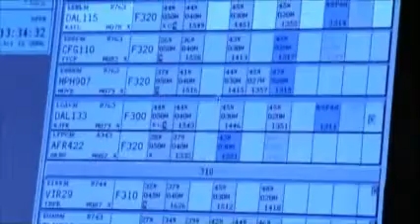Project AIRE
Project AIRE - The Atlantic Interoperability Initiative to Reduce Emissions